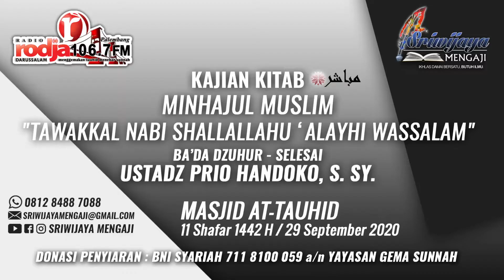Minhajul Muslim #13 - "Tawakkal Nabi Shalallahu 'Alayhi Wassallam"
Jazākumullāhu khayran wa bārakallāhu fiikum.